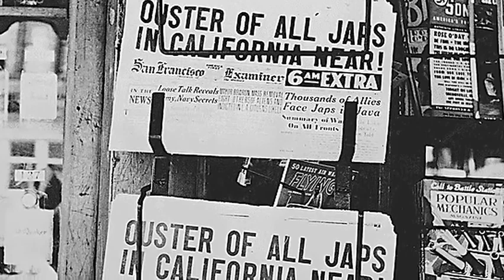Japanese Internment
Daniel Kanstroom argues large-scale interment of Japanese immigrants and citizens during World War II "[e]xemplifies how the deportation system is better understood when it is functionally decoupled from the formal citizenship-alienage line and viewed as a system of extraordinary majoritarian power operating outside of well-accepted legal norms."

This video is part of a time line by DeportationNation.org. See more...